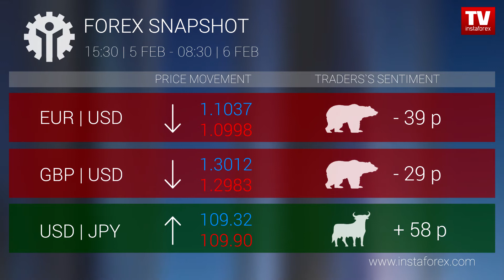Who earned on Forex 06.02.2020 9:30